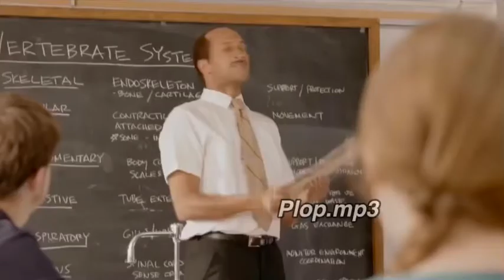21st century meme #4